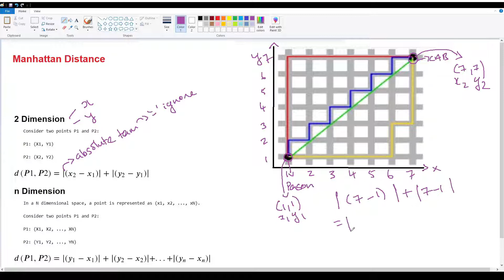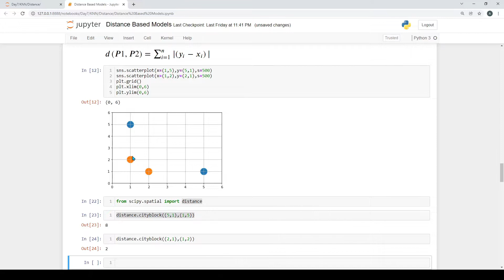machine learning in tamil | manhattan distance in tamil | city block distance | taxicab distance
manhattan  distance
How to measure suing manhattan   distance in tamil
distance measure in machine learning
manhattan  distance formula
ity block distance
taxicab distance
machine learning
Distance based model
Distance based model KNN, KMEANS
what is k-nearest neighbor algorithm